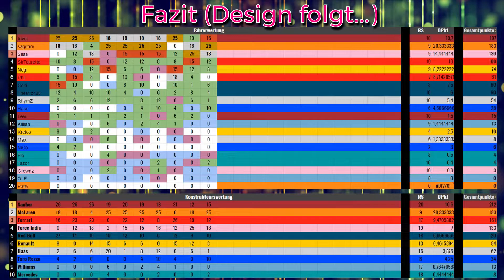Der neue Kommentator I Großer Preis von Großbritannien I PS Community F1 2018 Season 2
Kimon hat Ahnung und zwischen Miz und RhymZ fliegen die Fetzen!
Fahrer:

Scuderia Ferrari SirTourette
Scuderia Ferrari Phil

Mercedes AMG Petronas Motorsport Flo
Mercedes AMG Petronas Motorsport Tazor

Aston Martin Red Bull Racing Cola
Aston Martin Red Bull Racing Der Wolf (Miz)

Renault Sport F1 Team Kreios
Renault Sport F1 Team Negi

McLaren F1 Team sagitarii

Haas F1 Team RhymZ
Haas F1 Team FBLP (Max)

Racing Point Force India F1 Team Silas

Rec Bull Toro Rosso Honda Echter Hase
Red Bull Toro Rosso Honda NiCo

Alfa Romeo Sauber F1 Team Irivel
Alfa Romeo Sauber F1 Team Levi

Williams Martini Racing OLF
Williams Martini Racing Killian